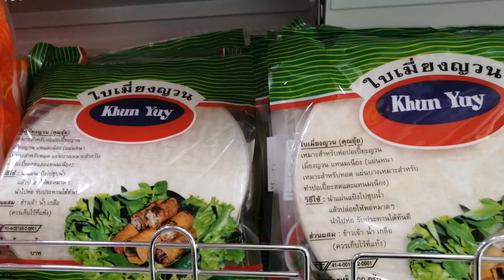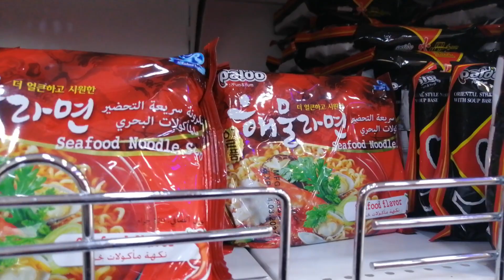Korean Japan Grocery/ Jeddah Saudi Arabia /Goyupchang, ramen,noodles,chopsticks,kelp,snacks,frozen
Korean grocery in Jeddah Saudi Arabia
i think this is the only korean-japan grocery here in Jeddah.
You will find a variety of items including chopsticks, goyupchang,ramen,noodles,nori,rice sticks,fermented soy beans,and many more